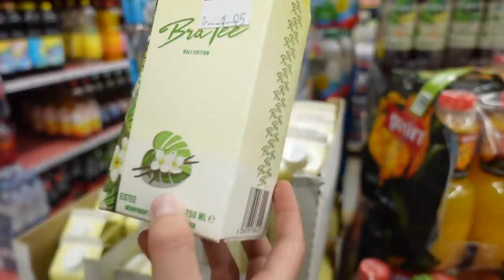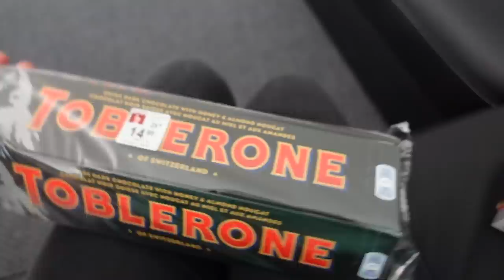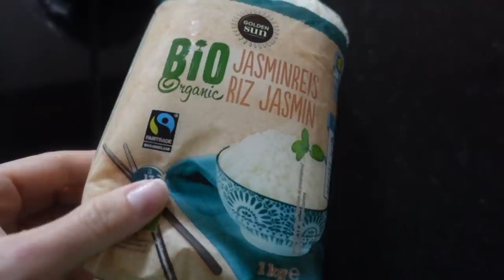ВЛОГ /✈️ КУДА УЛЕТАЕТ МАМА / 🧳СОБИРАЕМ ЧЕМОДАН / 21.09.21